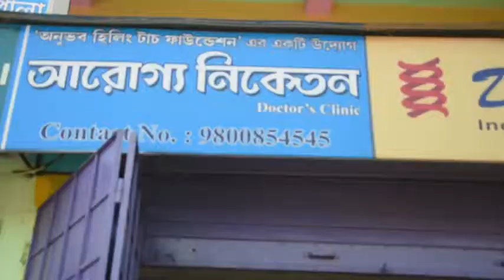ডেঙ্গু প্রতিরোধে কামারপুকুর স্বামী বিবেকানন্দ সেবা সমিতির নয়া উদ্যোগ।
করোনা আক্রান্তের সংখ্যা যখন সামান্য রাস টানা গেছে তখন আরেকটি  রোগ ধীরে ধীরে মাথাচাড়া দিচ্ছে এই  সময়ে যা পশ্চিমবঙ্গ সরকারের কাছে দুশ্চিন্তার কারণ হয়ে দাঁড়িয়েছে।

বর্ষার বিদায় লগ্নে শরতের আগমণের সন্ধিক্ষণে  ডেঙ্গুর প্রকোপ বাড়ে নিয়ম করে প্রতিবছরই।
কামারপুকুর স্বামী বিবেকানন্দ সেবা সমিতি আজকের কর্মসূচির মূল উদ্দেশ্যই ছিল ডেঙ্গু নিয়ে আমজনতার মধ্যে সচেতনতা বাড়ানোর, পাশাপাশি আজকের ডেঙ্গু সচেতনতা শিবির থেকেই ২০০ টি
দুঃস্থ ও গরিব পরিবারের হাতে মশারি ও ব্লিচিং পাউডার তুলে দেন।
শিবিরে উপস্থিত ছিলেন কামারপুকুর গ্রাম পঞ্চায়েতের প্রধান ও গোঘাট দু'নম্বর ব্লক সভাপতি তপন মন্ডল, আরামবাগ সাংগঠনিক জেলার তৃণমূল কংগ্রেসের যুব সভাপতি পলাশ রায় সহ অন্যান্য নেতৃত্ব বর্গ।

গোঘাট থেকে সন্তোষ সাঁতরার রিপোর্ট সময়ের সংবাদ